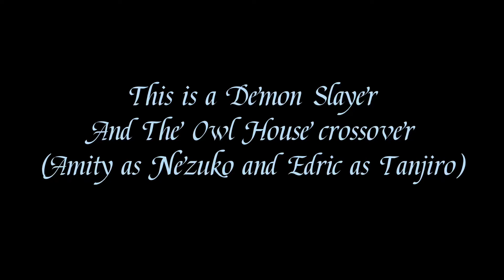All the same||Toh x Kny crossover||My AU||read desc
Should I make more videos of this AU or no?